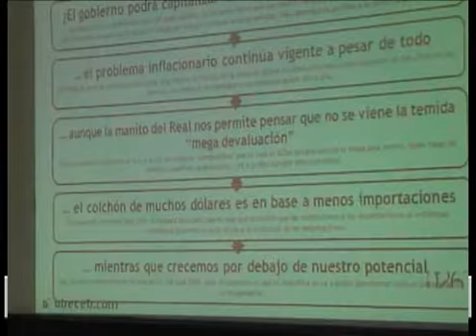Dante Sica, Perspectivas economicas para el año 2010